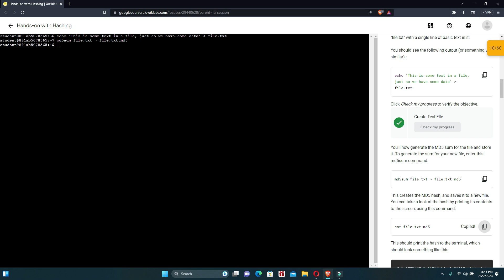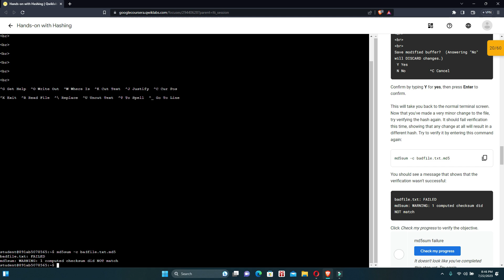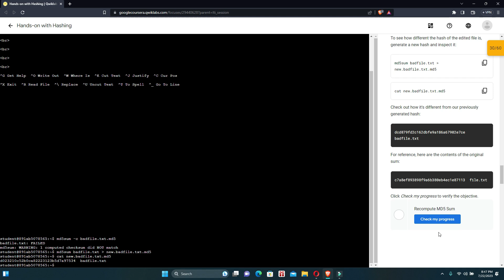Hands-on with Hashing by Coursera | Google IT Support